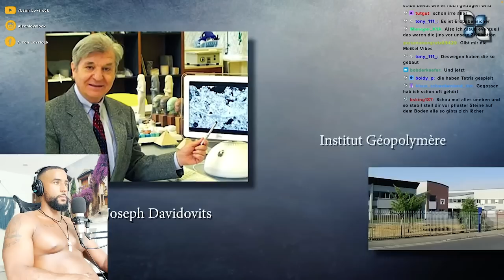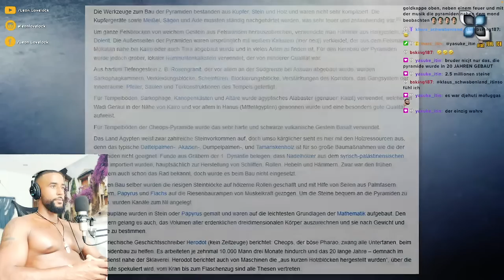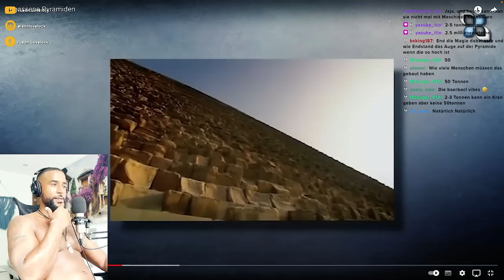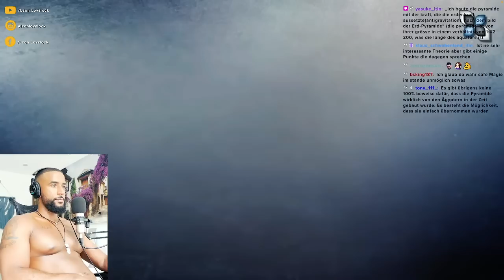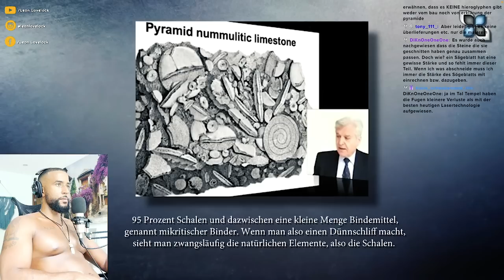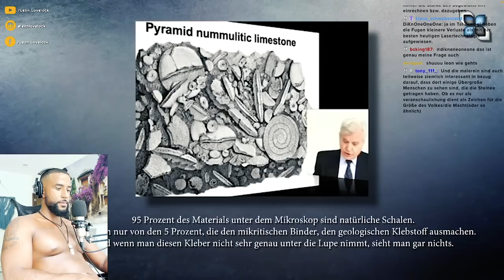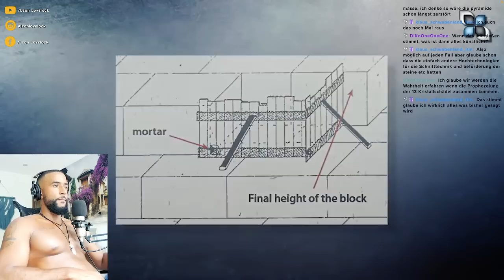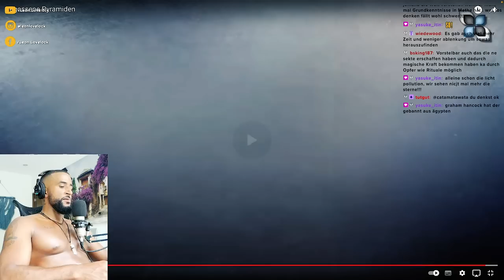KRASS! 😳 NEUE WILDE PYRAMIDEN THEORIE! 👀 [DOKU] REACTION - Leon Lovelock